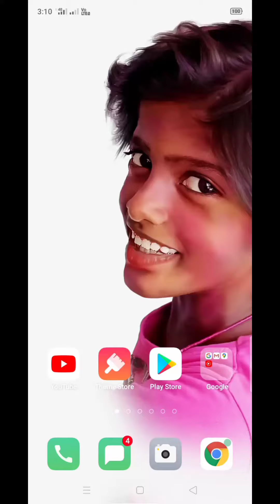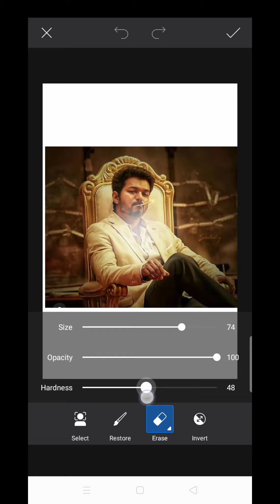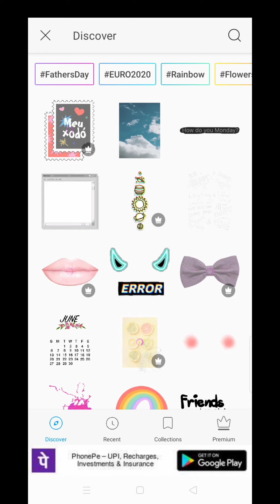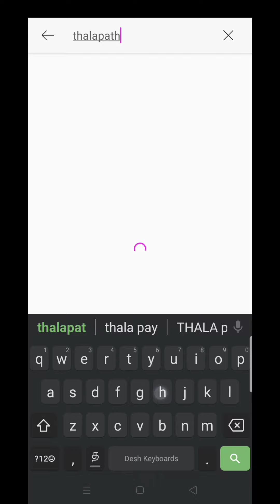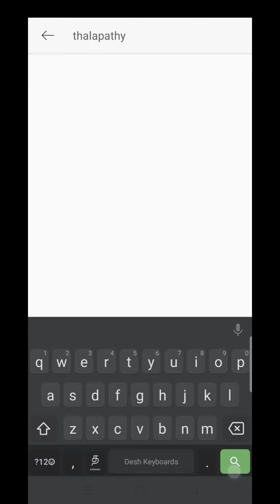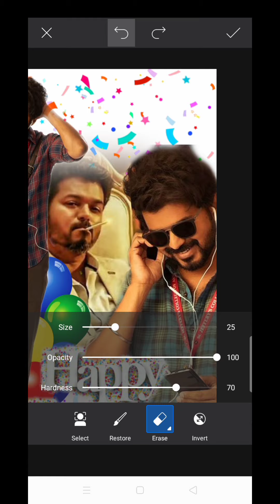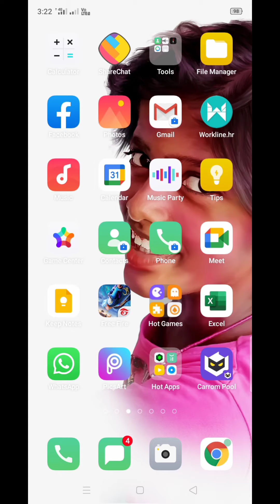How to edit birthday post in mobile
my channel to watch video like this.

இதுபோன்ற வீடியோக்களை காண்பதற்க்கு எனது சேனலய் ஆதரியுங்கள்
உங்களுடைய ஆதரவு எனக்கு இது போன்ற
மேலும் பல வீடியோக்களை வழங்கும்  விருப்பத்தை அதிகரிக்கும்...

                                                     நன்றி

* This video, Editing in kinemaster mobile app..
   Editer  by kotting_GOPAL

Vijai Birthday
Vijai new still
Vijai Birthday banner editing
Vijai Birthday post editing
Vijai new film post 2021
Vijai Birthday special
Vijai Birthday celebration